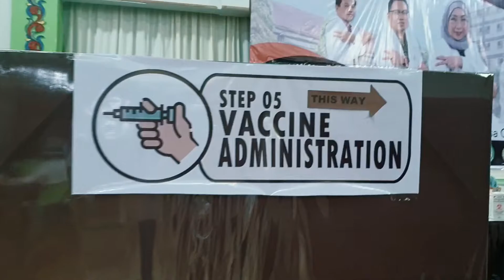COVID-19 VACCINE | RESBAKUNA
Subay bayan ang resbakuna.. Covid -19 Vaccination